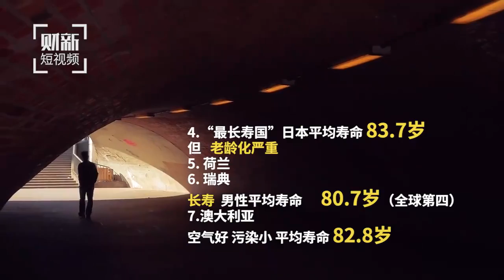20170204 财新时讯 全球医疗体系排行，卢森堡夺冠